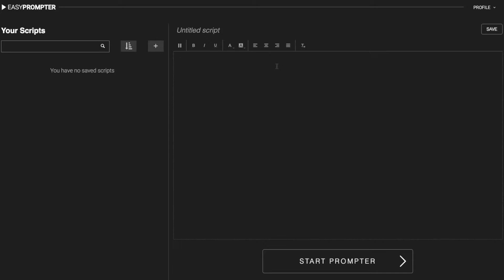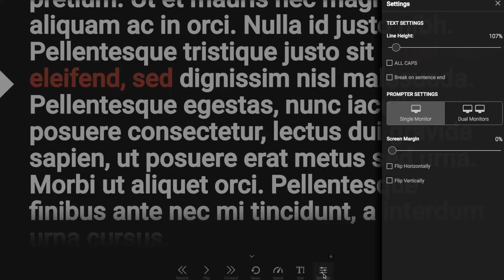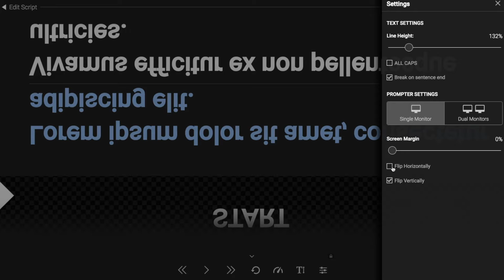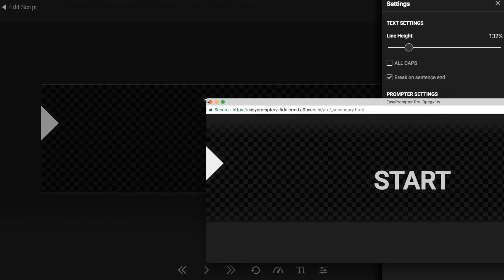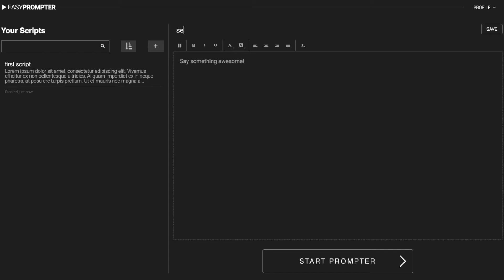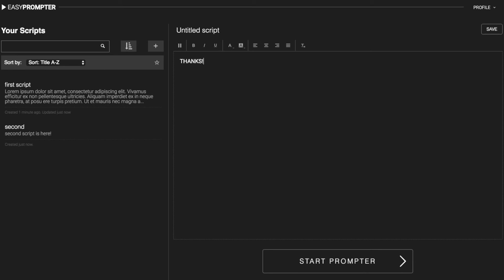EasyPrompter Pro Version 3 Overview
This is a preview of the upcoming version 3 of EasyPrompter Pro.